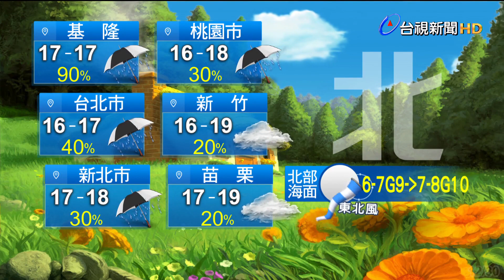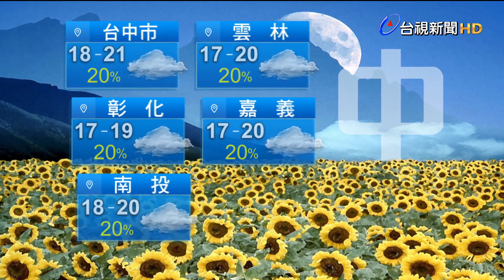1230氣象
1230氣象